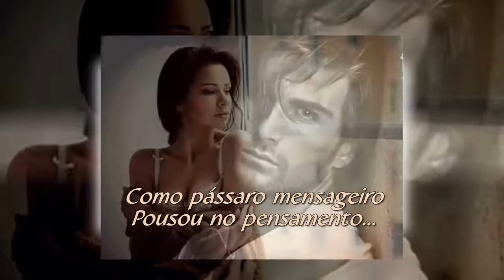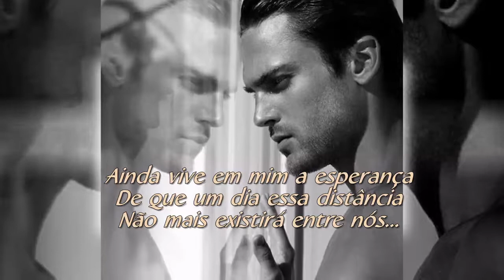A SAUDADE EDY SIMÃO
EDY SIMÃO